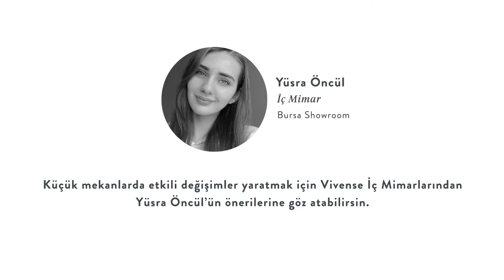İpucu II Mekanı Geniş Gösteren Duvar Renkleri